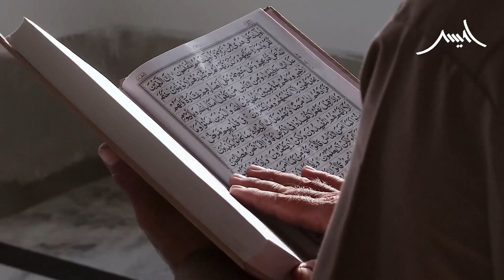Muhammad Qasim Imam Mahdi hon gy || Muhammad Qasim dreams | Awais Naseer | अवैस नसीर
واٹس ایپ گروپ:
مزید معلومات اور ویڈیوز کے لیے ہمارا واٹس ایپ گروپ جوائن کریں: